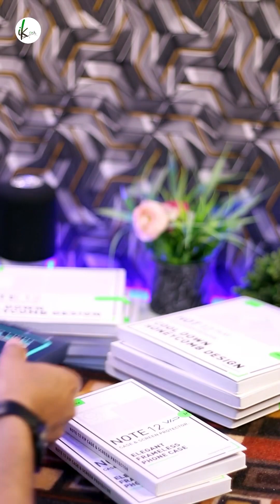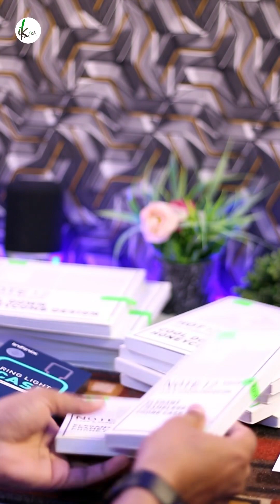Infinix Case GIVEAWAY / GIFT 🔥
2. Like Video
3. Comment your phone name